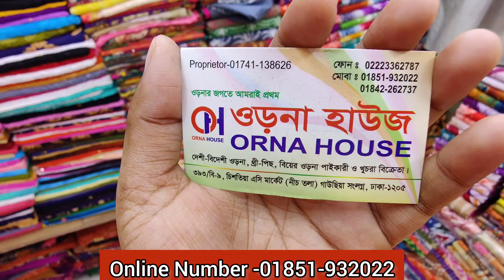নিউমার্কেটে ইউনিক হিজাব ওনার কালেকশন পাইকারি মার্কেট।।New latest wholesale hizab orna